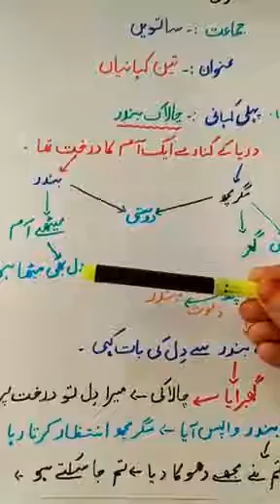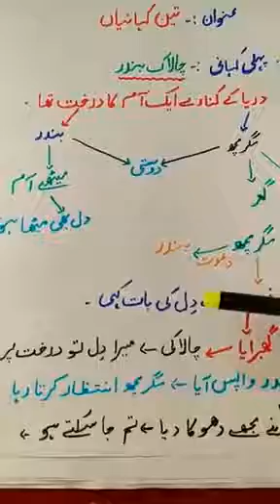MET Campus Class 7th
Class :7th
Subject
Topic
Tutor : Ma'am